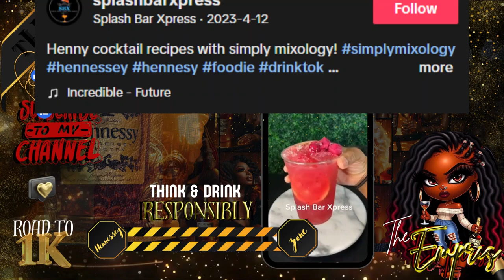The Hennessey Zone | Zion Staples - A mother's 8 month cover-up EXPOSED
Join us as we discuss the story Zion Staples and the mother who hid his body for 8 months after an 'accidental' fatal gunshot wound. This real-life story will leave you speechless! Welcome to The Hennessey Zone, where we sip on truth and discuss the importance of respect and coping skills in today's world.

*** Become a Confidante and Show your Support ***